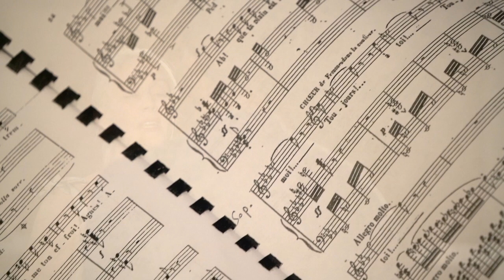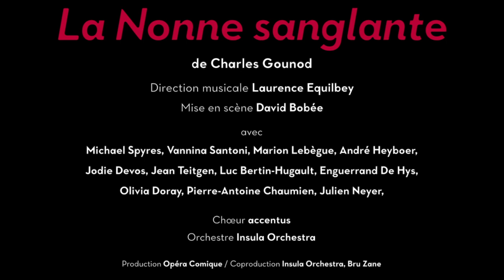Zoom sur Laurence Equilbey / La Nonne sanglante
Laurence Equilbey : « Souvent les œuvres oubliées sont formidables ».
La chef d'orchestre revient sur son choix de remettre au goût du jour le chef d’œuvre oublié de Gounod.

La Nonne sanglante, du 2 au 14 juin, à l'Opéra Comique

Direction musicale | Laurence Equilbey
Mise en scène | David Bobée
Dramaturgie | David Bobée et Laurence Equilbey
Collaboration artistique | Corinne Meyniel
Décors | David Bobée, Aurélie Lemaignen
Costumes | Alain Blanchot
Lumières | Stéphane Babi Aubert
Vidéo | José Gherrak
Recherches dramaturgiques | Anaelle Lebovits Quenehen et Catherine Dewitt
Assistant musical et chef de choeur | Christophe Grapperon
Assistante costumes | Camille Lamy
Chef de chant | Nicolaï Maslenko

Rodolphe | Michael Spyres
Agnès | Vannina Santoni
La Nonne | Marion Lebègue
Luddorf | André Heyboer
Arthur | Jodie Devos
Pierre l’Ermite | Jean Teitgen
Le baron de Moldaw | Luc Bertin-Hugault
Fritz, Le Veilleur de nuit | Enguerrand De Hys
Anna | Olivia Doray
Arnold | Pierre-Antoine Chaumien*
Norberg | Julien Neyer*
Theobald | Vincent Eveno*
Danseurs | Stanislas Briche, Arnaud Chéron, Simon Frenay, Florent Mahoukou, Papythio Matoudidi, Marius Moguiba

Choeur | accentus
Orchestre | Insula Orchestra

Nouvelle production Opéra Comique
Coproduction Palazzetto Bru Zane - Centre de musique romantique française, Insula Orchestra

*membre du Chœur accentus

*membre du Chœur accentus Dans le cadre du 6° festival Palazzetto - Bru Zane Paris